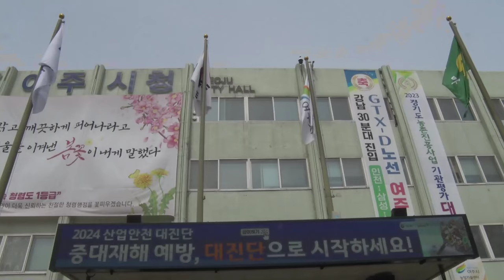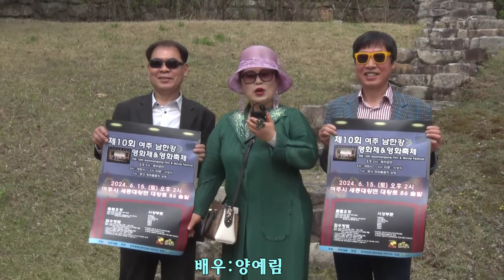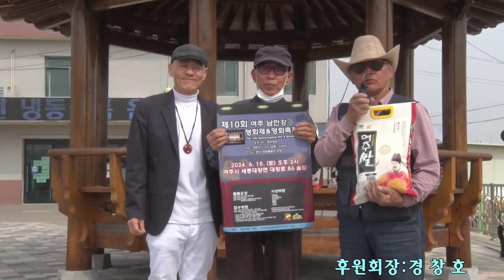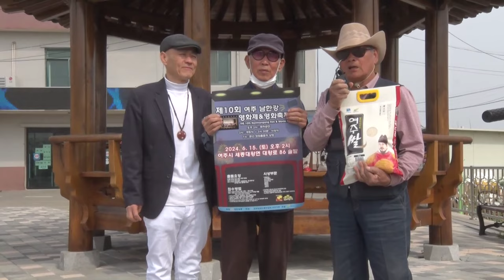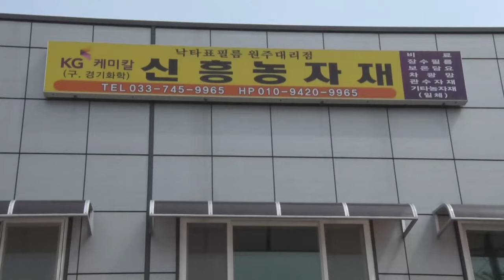제10회 여주남한강 영화제 영화축제 영상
6월15일(토) 오후2시 여주시 세종대왕면 대왕로86 솔밭 야외에서 개회식 시상식 본선 영화출품작 상영 합니다. 좋은 작품으로 도전 해보세요 내인생의 주인공은 바로 자신입니다.주최:여주예총 주관:한국영화인총연합회 여주지부 후원:여주시  제작DBE 감독 박근수 입니다 감사합니다.